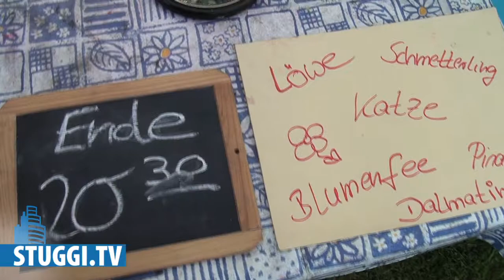Unterwegs auf dem Lichterfest 2012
Trotz Regenprognose hat sich STUGGI.TV zum Lichterfest auf den Killesberg gewagt. Und es hat sich - nicht zuletzt wegen des Feuerwerks - gelohnt. Was Anouk alles erlebt hat, seht ihr hier.